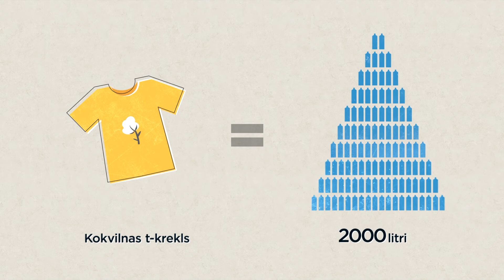Tīrs ūdens. Infografika par ūdens resursu.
Pārrobežu sadarbības programma 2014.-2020.gadam. Projekts Pure Water

Šis video ir sagatavota ar Eiropas Savienības finansiālu atbalstu. Par tās saturu pilnībā atbild Latgales plānošanas reģions un tā var neatspoguļot Eiropas Savienības viedokli. Programmu līdzfinansē Eiropas Savienība.